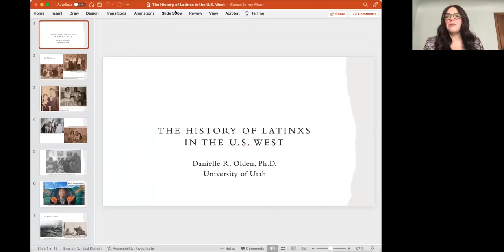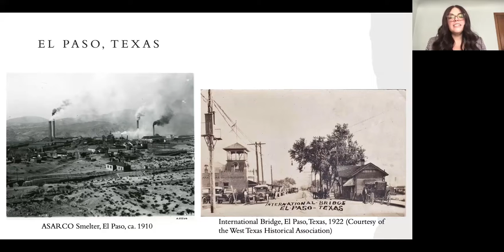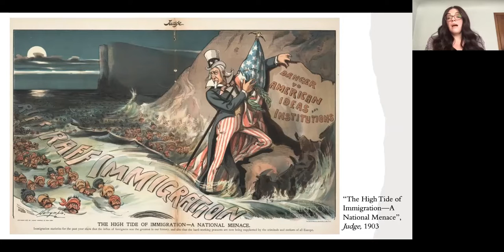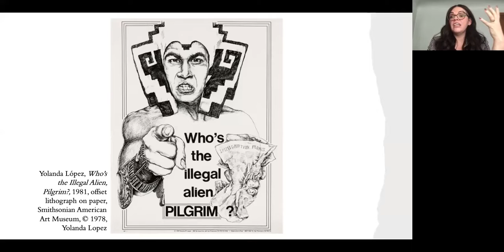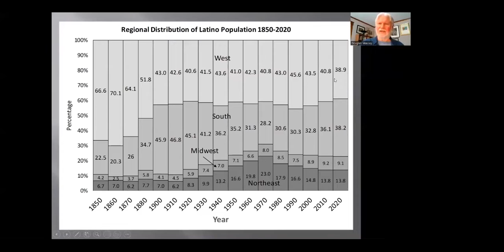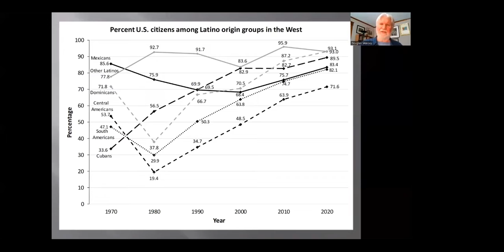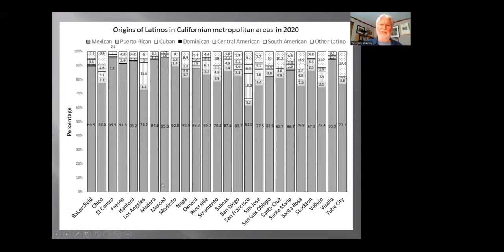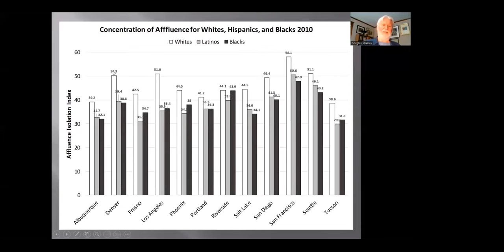Roundtable on the Future of Latinos in the West - White Paper Session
UCI Law Professor Rachel Moran leads a white paper session on the future of Latinos in the West. Joining her:

Professor Danielle Olden of University of Utah, with a white paper on the history of Latinos in the West.

Professor Douglas Massey of Princeton University and Dr. Amelie Constant of the University of Pennsylvania, with a white paper on the demography of Latinos in the West.

Thomas A. Saenz, President and General Counsel of the Mexican American Legal Defense and Education Fund, with a white paper on the law and policy landscape for Latinos in the West.